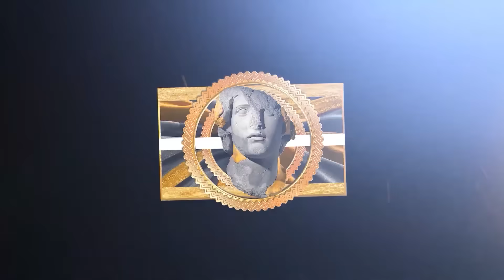NBA "Are You Stupid?!" MOMENTS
This video features players like: Stephen Curry, Jordan Poole and LeBron James